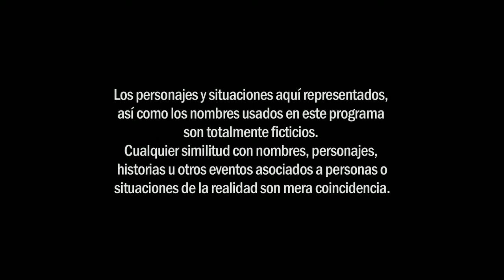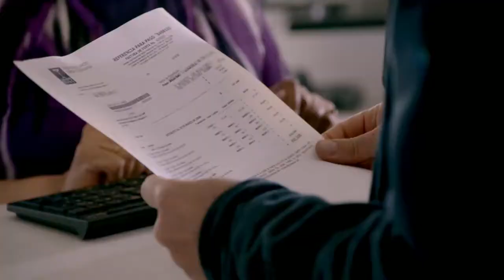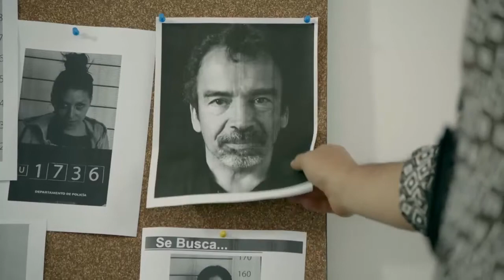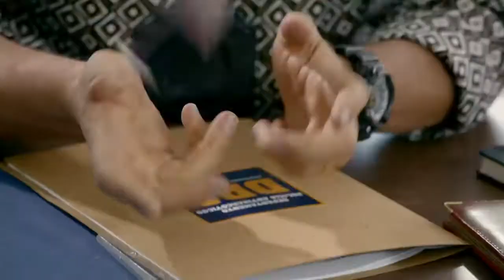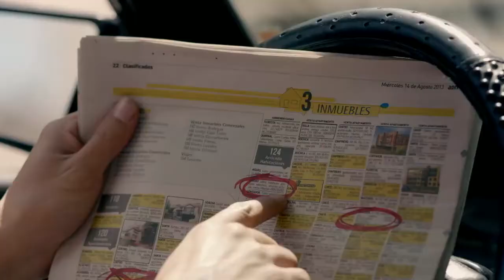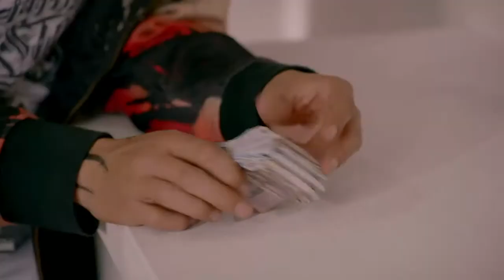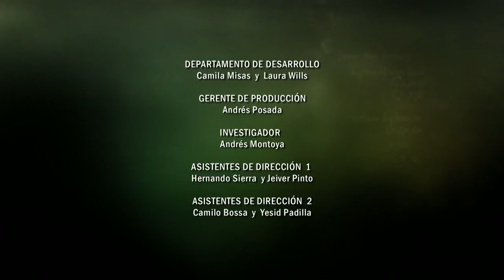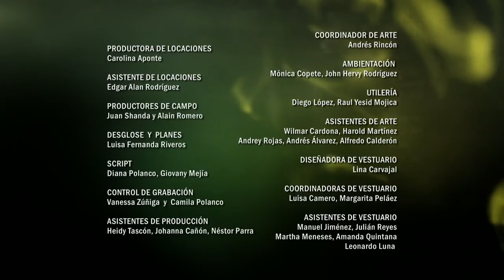Metastasis capitulo 12.